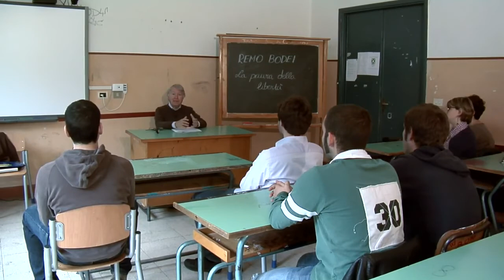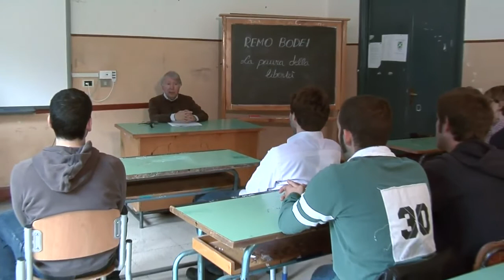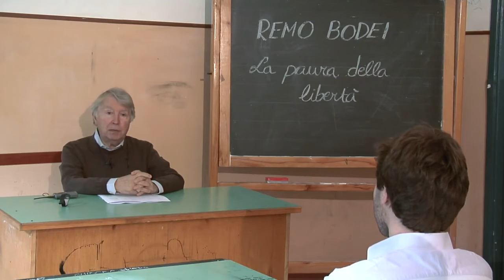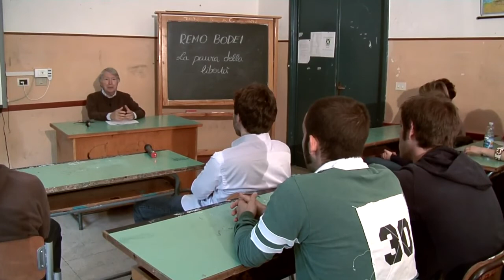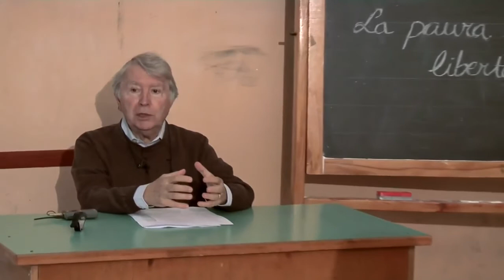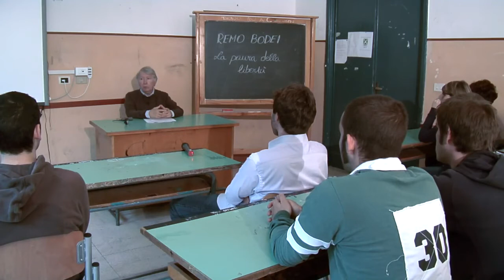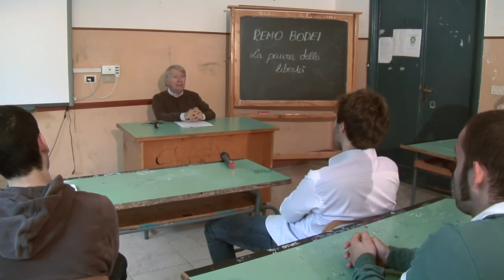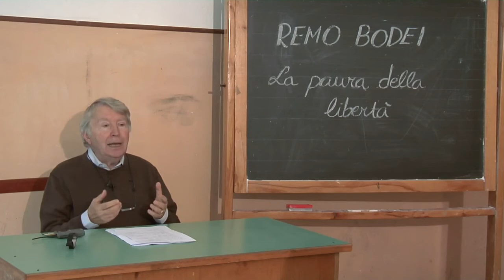Remo Bodei La paura della libertà Video di Maria Teresa de Vito